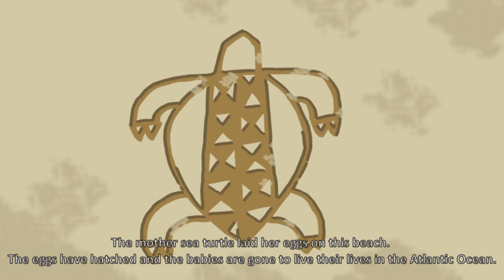2019 - The leatherback turtles' great journey - VOST English [Fr. Guiana Sea Turtle cartoon spot]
The Sea Turtles Network Of French Guiana takes you to discover the life of a leatherback turtle. From its hatch to its return on the same beach many years later, danger is lurking! Admiring it laying its eggs is a rare opportunity needing our outmost care.
This spot is funded by the European Union.

Réalisation : Tic Tac Production